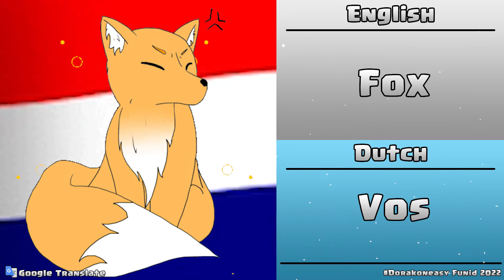Fox in different languages